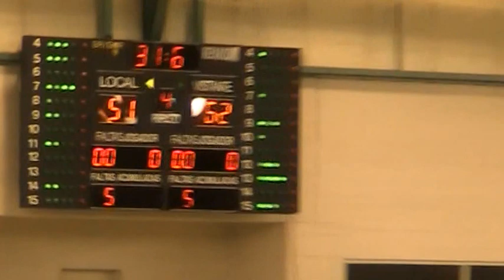FIBA EUROPE U16: France v Portugal - Quarter Final 21 Agosto 2015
FIBA EUROPE U16 European Championship Women: France, 54 - Portugal, 62. Ultimo minuto do jogo realizado na noite do dia 21 de agosto de 2015, no Pavilhão dos Congressos, em Matosinhos, a contar para os quartos de final.